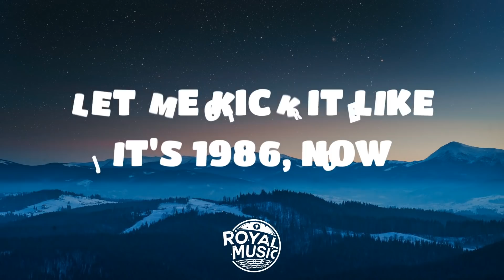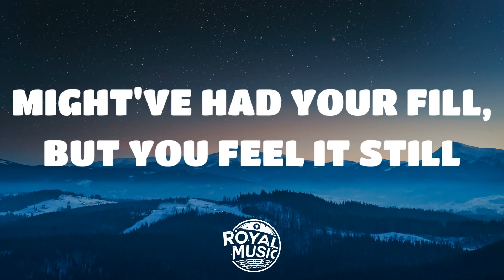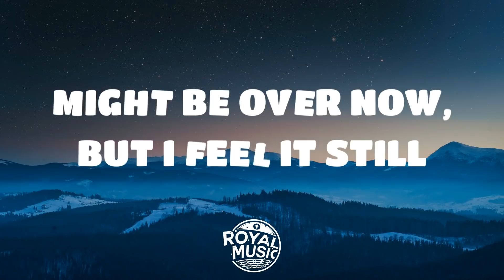Portugal. The Man - Feel It Still (Lyrics / Lyric Video)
Portugal. The Man's newly released indie themed single 'Feel It Still'

🎵 Support Portugal. The Man 🎵

🔮 Royal Music is a Music Promotion channel that promotes a variety of genres including Electronic Dance Music/EDM, Future Bass and Pop Music. Founded in 2015, we strive to upload the best new releases on a daily basis whether it's via Lyric Videos or Visual Uploads.

🔉 Portugal. The Man Feel It Still Lyrics 🔉
[Verse 1]
Can't keep my hands to myself
Think I'll dust 'em off, put 'em back up on the shelf
In case my little baby girl is in need
Am I coming out of left field?

[Chorus 1]
Ooh woo, I'm a rebel just for kicks, now
I been feeling it since 1966, now
Might be over now, but I feel it still
Let me kick it like it's 1986, now

[Verse 2]
Got another mouth to feed
Leave it with a baby sitter, mama, call the grave digger
Gone with the fallen leaves

[Chorus 2]
Might've had your fill, but you feel it still

[Verse 3]
We could fight a war for peace
Give in to that easy living
Goodbye to my hopes and dreams
Start flipping for my enemies
We could wait until the walls come down
It's time to give a little to the
Kids in the middle, but, oh until it falls
Won't bother me

[Bridge]
Is it coming?
Is it coming?
Is it coming?
Is it coming?
Is it coming?
Is it coming back?

[Pre-Chorus]
Ooh woo, I'm a rebel just for kicks, yeah
Your love is an abyss for my heart to eclipse, now

[Chorus 3]
I've been feeling it since 1966, now
Might've had your fill, but I feel it still